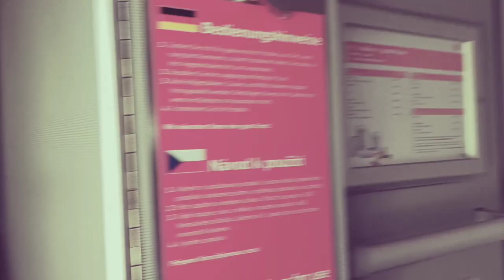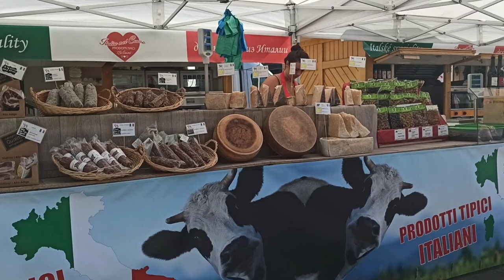Karlovy Vary Trip Czech Republic/Oldest Spa Town in West Bohemia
Karlovy Vary (Carlsbad) is a spa town in the west Bohemia region of the Czech Republic. Its numerous thermal springs have made it a popular resort since the 19th century. The riverside spa district is home to several colonnades with columned walkways. The modern Hot Spring Colonnade houses the Pramen Vřídlo geyser, which spouts up to 12 meters high.

Credits: Google